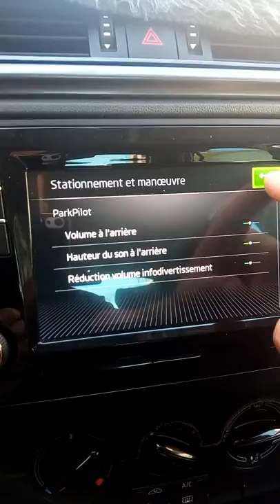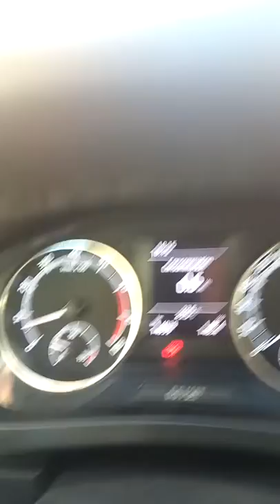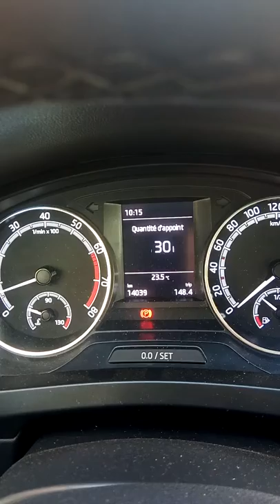Les options caches après l'activation de Skoda rapid2019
Skoda rapid MIB Algérie fabia Octavia yéti scala sovac DZ autobip smartlink mirrorlink superb autodz karoq kodiaq batna Alger Annaba seat Ibiza golf monte Carlo